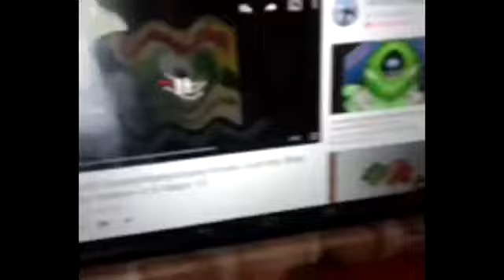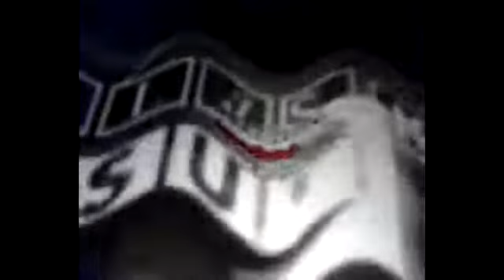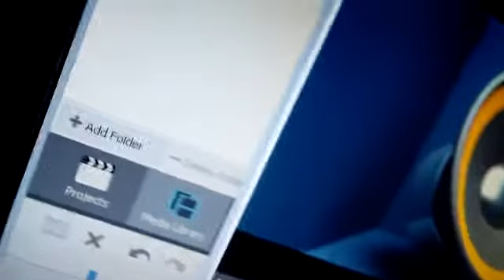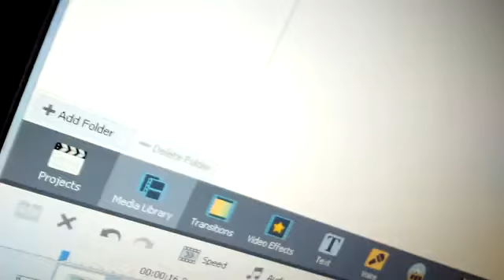All G-Major 15 Videos